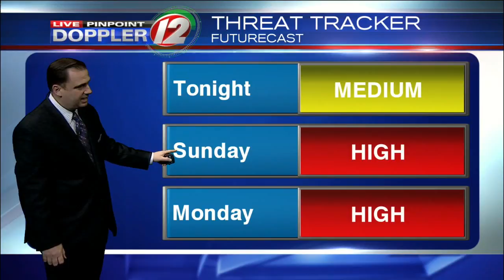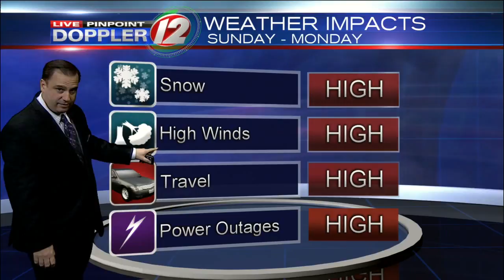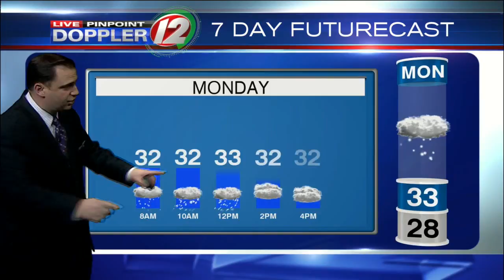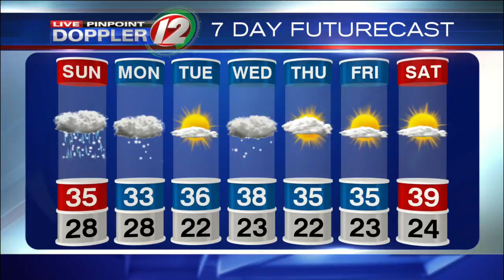Live Pinpoint Doppler 12 7Day Futurecast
T.J. Del Santo's Live Pinpoint Doppler 12 7Day Futurecast from 2/11/17.  Big impacts from the Sunday/Monday storm.